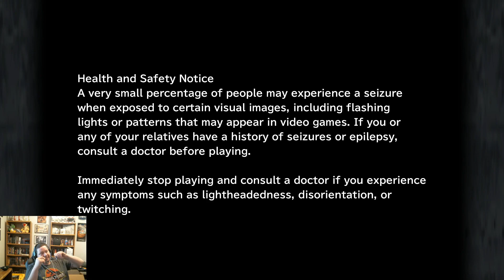Daguerro | Final Fantasy IX | 025